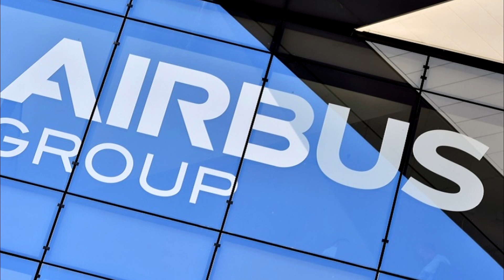Airbus Orders & Deliveries For April